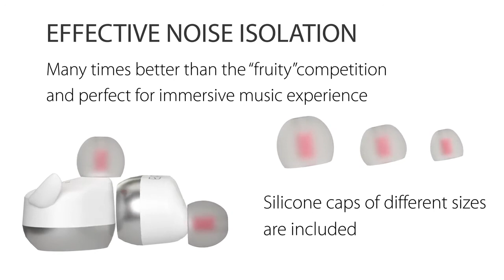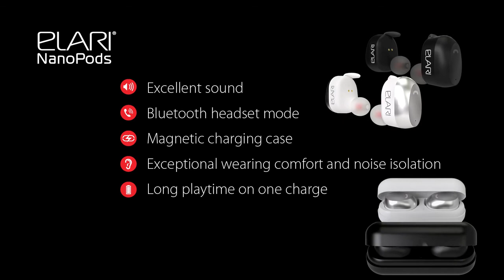Casti Elari NanoPods www doarunclic ro